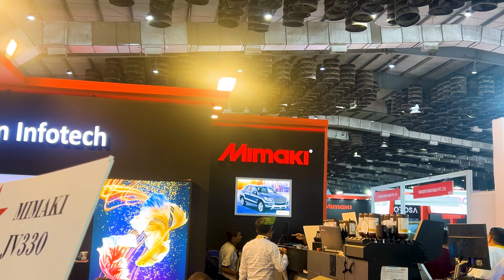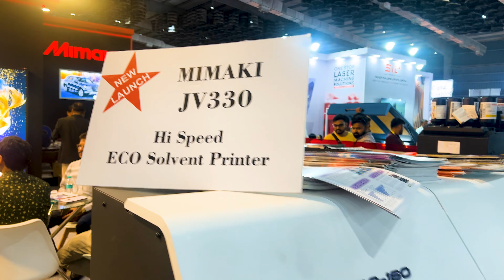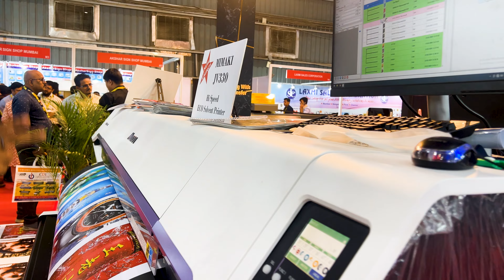Mimaki JV330 160 | High Speed Eco Solvent Printer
💥Mimaki JV330 160 | High Speed Eco Solvent Printer | printing 💥